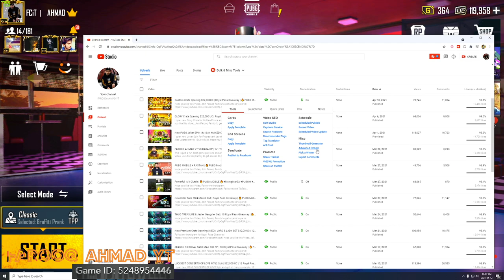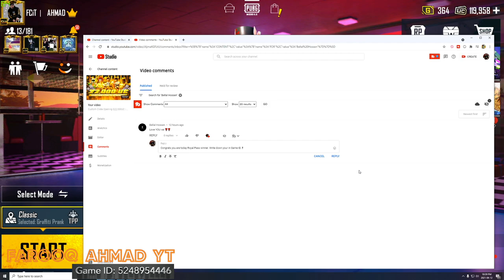FOOL SCAR-L DROP THE BASS LUCKY Spin | Royal Pass Giveaway | 🔥 PUBG MOBILE🔥